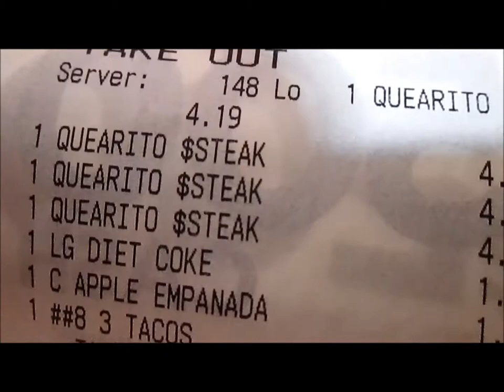VLOG: Private Alverson, Seth Family Day and Army Basic Training Graduation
I made a vlog of my brother’s Army Basic Training Family Day and Graduation Day. I think anyone could enjoy this video:) There are some messages for my aunt and Granny in this video but everyone is more than welcome to watch:) I miss him already. I am looking forward to seeing him again soon.

“Oh my love will fly to you each night on angel’s wings. Godspeed, little man, sweet dreams, little man.” –Dixie Chicks

Here are the songs that I used:
“Gone, Gone, Gone” Phillip Phillips
“Shake it Off” Taylor Swift